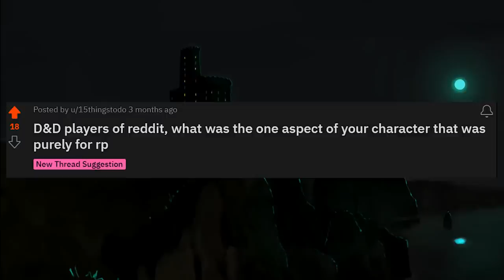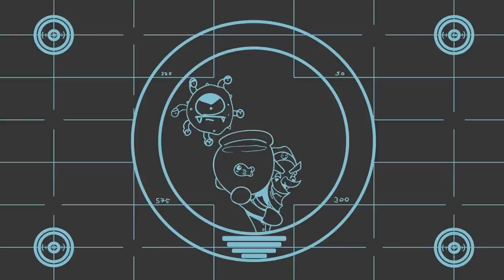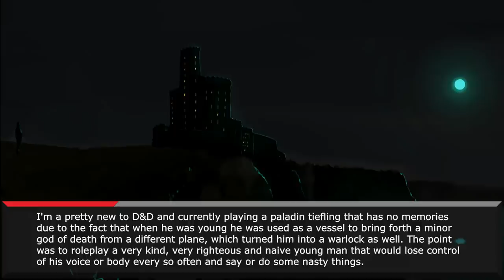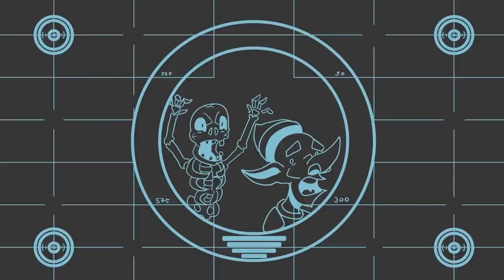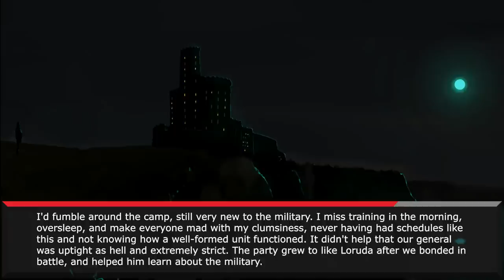What was one aspect or quirk of your character that was solely for roleplay purposes? #2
ut your stories in the comments below they could be in our next video! If you have your own video ideas submit them to us on Reddit at r/MrRipper

Source
First thread:

00:00 Intro
00:15 WikiHow Wizard
00:58 Lazy Ratfolk
01:33 Bard-tender?
01:51 Dimwit Dimuit the Dingus Paladin
02:26 Tree-planting Druid
02:46 Bipolar Tiefling Hexadin
03:44 ”I am the law!”
04:23 FNAF character build
06:34 Bedless Bard?
06:50 Suit Up
07:20 The Bird is the Word
07:53 Centaurs have actual first-world problems
08:47 A very bad soldier
10:24 Outro